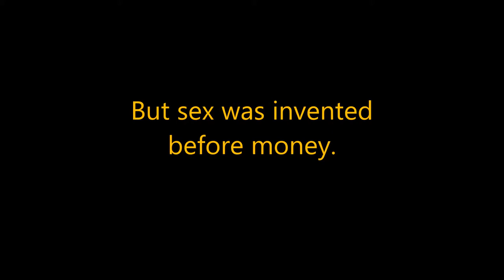TunePlay - THE TWO JAKES (1990) Van Dyke Parks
From its filmic narrative to troubled production history, “dichotomy” was the core of 1990s CHINATOWN follow-up THE TWO JAKES. In fact a more apropos title might have been “THE TWO BOBS” or “THE TWO JACKS”. 1974s CHINATOWN was a “perfect storm” collision of theme (the 70s era anti-hero meets 40s era noir), star power ("Jack Nicholson meets LAST DETAIL writer Robert Towne meets GODFATHER producer Robert Evans”), and production talent incl. composer Jerry Goldsmith, D.P. John Alonzo and costume designer Anthea Sylbert - all Oscar nominated.

More than a hit CHINATOWN, with Nicholson as cynical (with a heart of gold) P.I. Jake Gittes, became part of cinema pop culture, counting among its accomplishments 11 Oscar and 7 Golden Globe nominations (winning one and four respectively), and going on to see inclusion within the National Film Registry, on seven of AFI’s “Top 100” lists, and its script even becoming THE study paradigm for generations of screenwriters. It therefore came as no surprise that scriptor Robert Towne had been outlining a trilogy of Gittes stories since CHINATOWN’s inception. Reuniting the “Two Bobs” (Towne & producer Evans) and star Nicholson, the second installment of the “Gitte’s Trilogy”, THE TWO JAKES, was slated for production in 1985. Originally to be directed by Towne, and co-starring former-actor-turned-producer Evans as Julius Berman (the titular “second Jake”), conflict arose when Towne deemed Evans unsatisfactory for the role.

A five year feud between the two shelved the project until Nicholson brokered peace by taking the director’s chair and casting TAXI DRIVER / MEAN STREETS Harvey Keitel as Berman. Co-starring Meg Tilly, Madeline Stowe, Eli Wallach, Rubén Blades, Richard Farnsworth, and returning CHINATOWN alumni Joe Mantell, Perry Lopez and James Hong, THE TWO JAKES (it’s title superficially referring to Jake Gittes and Jake Berman, but subtextually alluding to the more dichotomous nature of an aged Gittes, who now accepts compromise as sometimes necessary) debuted on August 10th, 1990. Failing to ignite audience interest it at the time also divided critics, but in recent years has gained a following of those able to now separate the film’s subtle treasures from its then much publicized production woes.

Chief among these treasures is the film’s lush retro score by musical multi-hyphenate Van Dyke Parks. A composer, arranger, producer, singer-songwriter and more best known to one generation for collaborations with Brian Williams, Donovan, The Byrds and Arlo Guthrie; and to another for his work with Rufus Wainwright, U2, Randy Newman, Silverchair and Kimbra, Parks has long been a legend within film music circles for his production, songwriting, and arrangements on titles as diverse as POPEYE, THE BRAVE LITTLE TOASTER, MY DOG SKIP, THE FANTASTIC MR. FOX, THE DEPARTED, and perhaps most beloved, “The Bare Necessities” from Disney’s 1967 animated classic THE JUNGLE BOOK. To many however (us included) his stunningly chameleon-like musical nature shines most in his long film score association with the director / composer team of Walter Hill & Ry Cooder (on films such as WILD BILL, GERONIMO and the mini-series BROKEN TRAIL), and Nicholson - for whom he scored the actor / director’s 1978 comedic western romance GOIN’ SOUTH and THE TWO JAKES.

As THE TWO JAKES takes place in dichotomous (there’s that word again) post WW II Los Angeles - where booming real estate and oil industries are built upon dark societal anti-Semitism, so does Parks superficially depart from the more ethereal core of Goldsmith’s CHINATOWN score. He here placing a more upbeat straight-ahead big-band jazz sound front and center, while slyly infusing darker more atonal CHINATOWN-like DNA elements into the new musical genome. In this respect pay particular attention to the score’s two highlights – the heartrendingly gorgeous “Her Mother’s Eyes” (the film’s emotional coda), and the second half of “The Plot Thickens” – where Gittes’ investigation leads him to the home of Khan (James Hong reprising his role from CHINATOWN), and the orchestration is taken over by a stunning solo of guzheng (Chinese zither), dizi (Chinese bamboo flute) and shakuhachi (Japanese bamboo flute).

CEJ

1) “Main Theme” (0:00 of 14:27)
2) The Plot Thickens (3:26 of 14:27)
3) Jake On The Road (8:10 of 14:27)
4) Her Mother’s Eyes (9:48 of 14:27)

"Bear Mann" is a YouTube channel of The GullCottage/Sandlot, a film blog and growing reference library "Celebrating The Art of Cinema, ... And Cinema As Art".